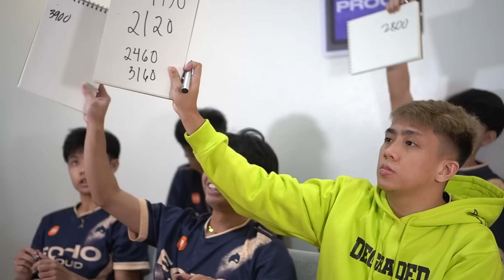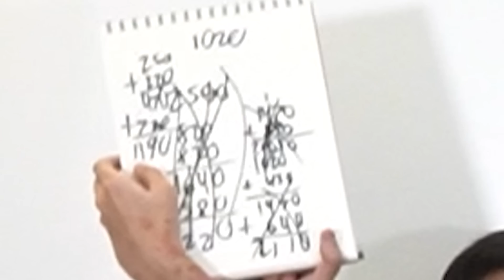MLBB QUIZ!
Check natin kung gano kadami alam ng ECHO Proud sa ML 😆
Ikaw ba, alam mo lahat ng sagot sa mga tanong namin? Watch until the end para malaman nyo kung sino pinaka-batak mag ML!

PS: Jeymz bat galet??